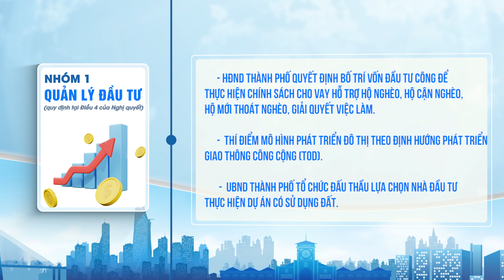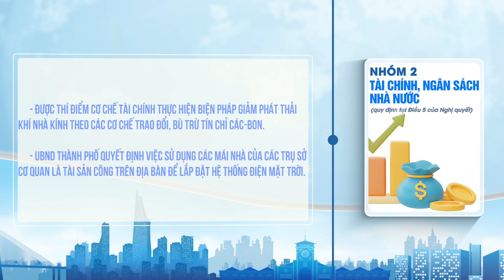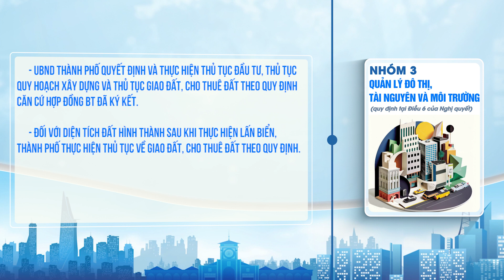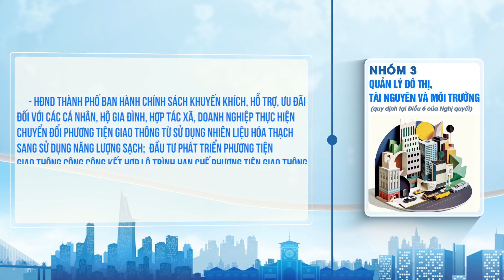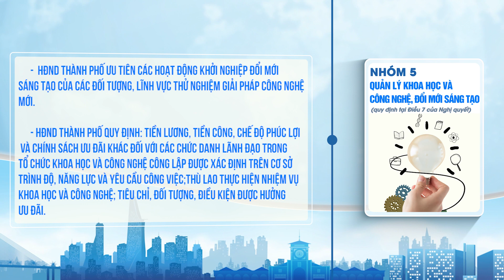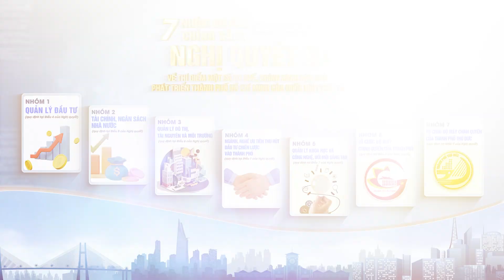NGHỊ QUYẾT 98